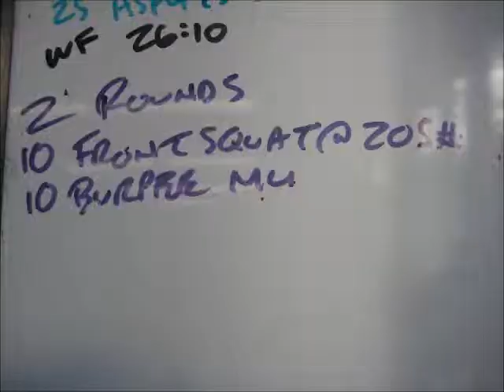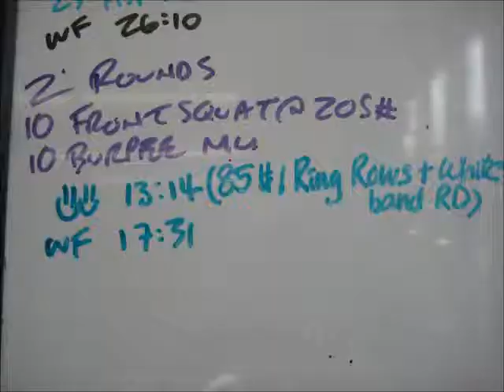Nov 28 2014